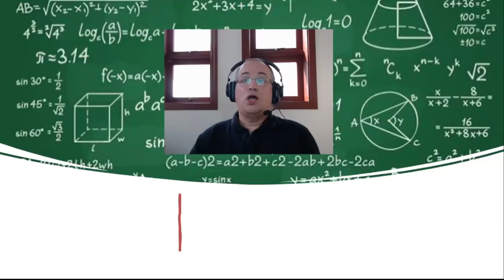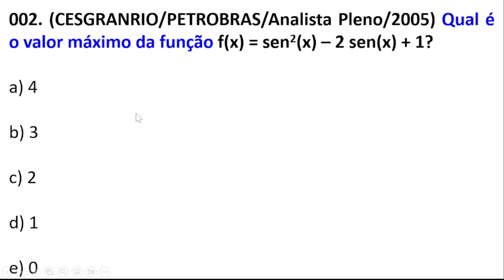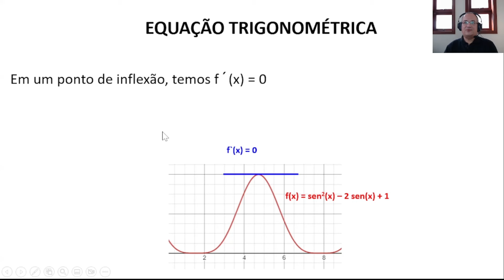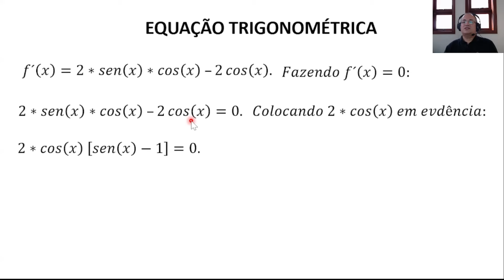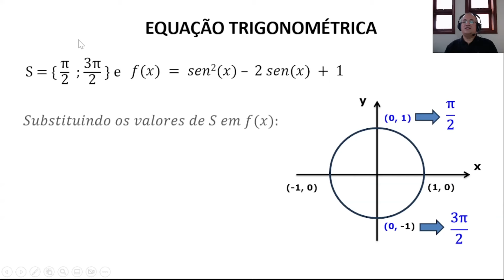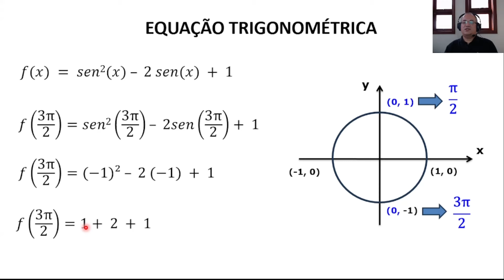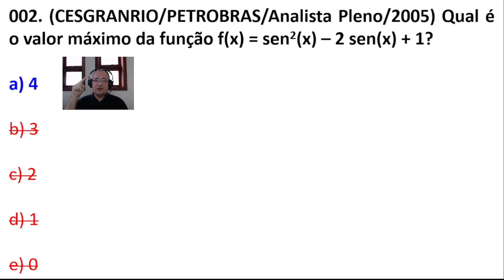#002 - Valor Máximo da Função f(x) = sen²(x) – 2 sen(x) + 1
Questão da CESGRANRIO em que o candidato deve encontrar o valor máximo da função trigonométrica f(x) = sen²(x) – 2 sen(x) + 1.

Concurso da PETROBRAS, ano de 2005, para o cargo de Analista Pleno.